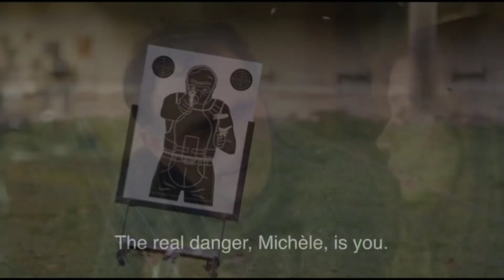CRIME MOVIES: Uncover the secrets of crime in top 10 thrilling movies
Embark on a thrilling journey through the world of crime with the top 10 crime movies. Explore gripping narratives, intense characters, and captivating plots that will keep you hooked from start to finish. Experience the suspense and excitement as you dive into the gritty underworld of organized crime, heists, and detective work. These movies showcase the best of the genre, delivering unforgettable performances, intricate storytelling, and a sense of intrigue that will leave you wanting more. Immerse yourself in the world of crime and witness the power, danger, and moral dilemmas that come with it. Get ready for a cinematic experience like no other with the top 10 crime movies.